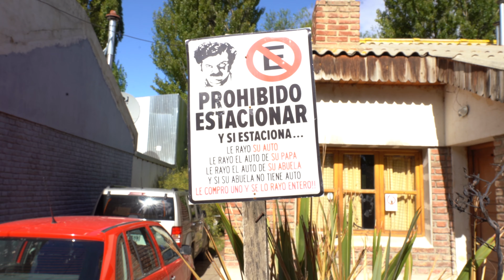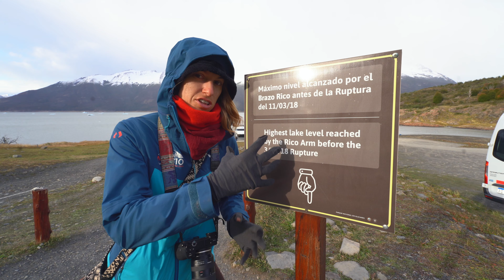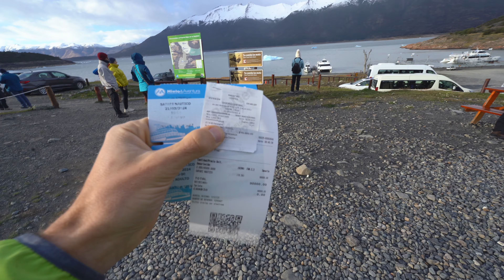Perito Moreno: Tra Ghiaccio Eterno 🧊, Iceberg e Paesaggi | Vlog di Viaggio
Immergiti nella maestosa bellezza del ghiacciaio 🧊 Perito Moreno in Patagonia con noi. Condividiamo la nostra giornata esplorando uno dei ghiacciai più incredibili del mondo, tra paesaggi mozzafiato e iceberg.

⌚️Capitoli
00:00 Inizio
03:27 Cambio soldi in Argentina
04:46 Partenza perito moreno
06:55 Giro in barca sul Perito Moreno | Iceberg
08:46 Le passerelle del Perrito Moreno
10:37 Cosa fare per vedere il Perito Moreno